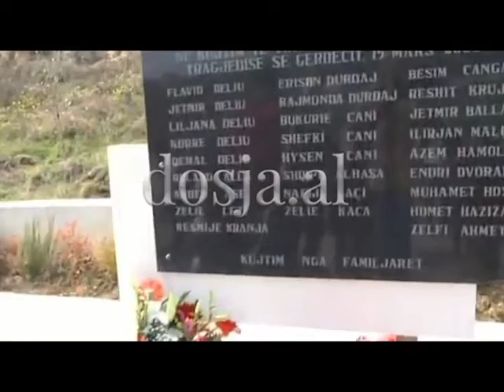Dosja.al- 11 vite nga Gerdeci, familjarët homazhe viktimave: Krim shtetëror, babëzi për para!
TIRANË- 15 marsi i 2019-ës shënon plot 11 vite nga tragjedia e Gërdecit, ku në fabrikën e demontimit të armëve humbën jetën 26 persona, rreth 300 të tjerë u plagosën, ndërkohë që dëmet materiale ishin të panumërta.

Sot, në këtë 11 vjetor përkujtimi për viktimat e Gërdecit, familjarët e tyre zhvilluar homazhe te Memoriali i viktimave, në periferi të fshatit Gërdec.

Me lot në sy, ata kërkojnë drejtësi, ndërkohë që asnjë politikan nuk është afruar me ta. 11 vite më vonë, politika e majtë dhe e djathtë nuk u kujtua, pavarësisht se në jo pak raste, kjo ngjarje shërbeu si “Kal Troje” për opozitën socialiste të Edi Ramës.

Një nga familjarët e viktimave, Zamira Durdaj, tha para mediave se nuk kanë marrë asnjë përgjigje nga kryeprokurorja Arta Marku, ndërkohë që të tjerë thonë se ngjarja është krim shtetëror dhe jo krim teknologjik. "Sytë dhe shpresa jonë janë tek Strasburgu. Nuk heqim dorë nga e drejta, shpresojmë tek Strasburgu. Sot është një pllakat, se bëmë luftë të madhe të hiqnim fjalën aksident teknologjik, e hoqëm me vendimet tona. E konsiderojmë krim shtetëror, babëzi për para."-shprehet një prej tyre.

E ëma e Erisonit, Zamira, 11 vite pasi i biri 6-vjeçar humbi jetën thotë se nuk ka për t'u ndalur derisa të bëhet drejtësi: